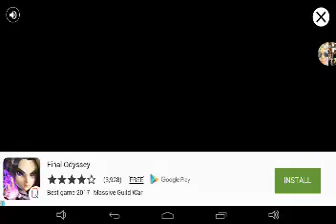plants vs zombies 2 l part 4